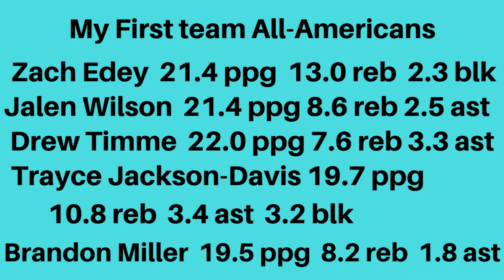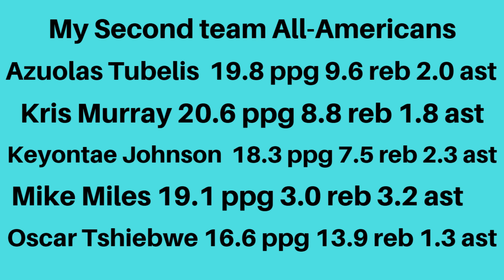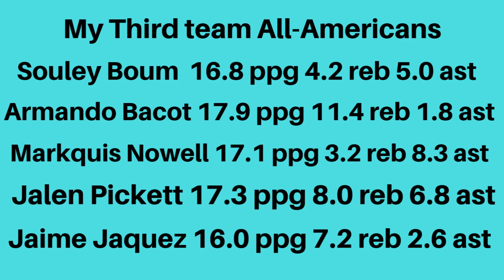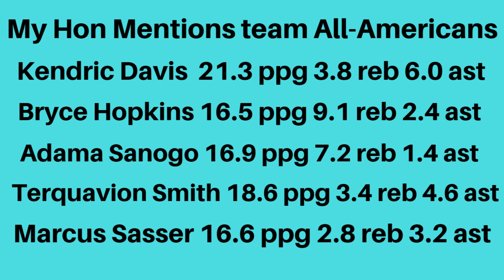My Midseason All-American Teams in College Basketball 2023/Who do I think should be on the lists?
Breaking down my Midseason All-American Teams in College Basketball and who I have on my first, second, third, and honorable mentions All-American teams right now in midseason College Basketball 2023.